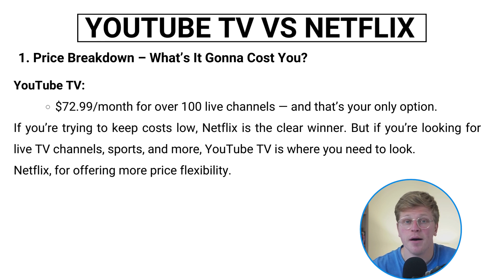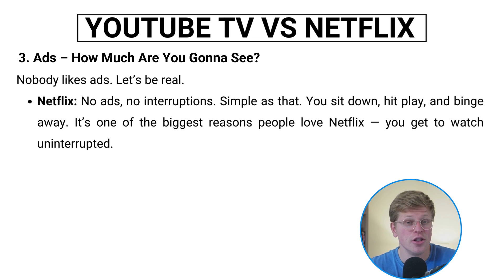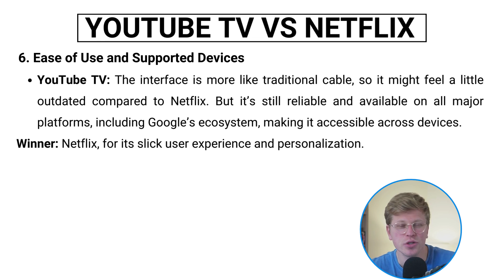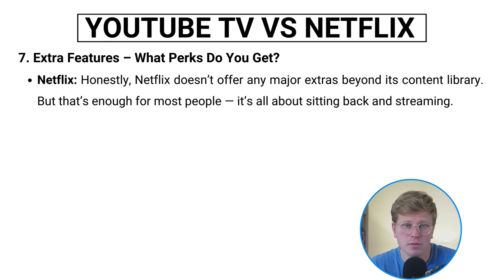Youtube TV vs Netfilix: Which is Better? (2025)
In this video, I'll compare YouTube TV and Netflix to help you determine which is better. We'll look at their pricing, content libraries, and streaming features. I'll break down the differences between YouTube TV’s live TV channels and Netflix’s extensive on-demand catalog, covering everything from original shows to movies. By the end, you'll know which platform offers the best value and entertainment options for your viewing preferences.